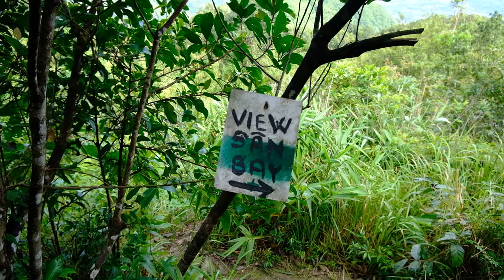NÚI DINH VŨNG TÀU BỐN MÙA NHƯ THẾ NÀO ??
Hành trình chinh phục núi Dinh dẫu chỉ là một đoạn đường mòn nhưng lại đẹp vô cùng. Đẹp bởi sự thanh tịnh, an yên nơi cửa Phật, nơi những nặng trĩu của mỗi người như được trút bỏ khi nghe tiếng chuông Chùa..